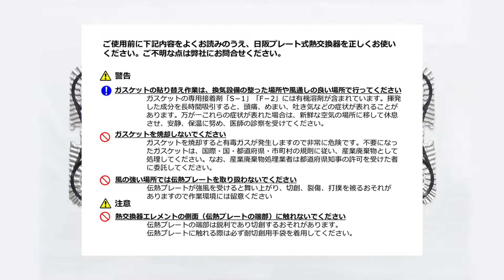PHE RX 13 EプレートガスケットEプレート孔なし貼付方法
日阪製作所 プレート式熱交換器 RX-13シリーズの動画です。
Eプレートガスケットの貼付け方法を説明いたします。
RX-10, RX-30, RX-50シリーズもこちらの動画をご参照ください。
Eプレートに孔がある場合はこちら をご覧ください。

It's a Plate Heat Exchanger (PHE) RX-13 series of Hisaka Works.
I'll explain how to attach a gasket to the E plate.
Please also watch this video on the RX-10, RX-30, RX-50 series.